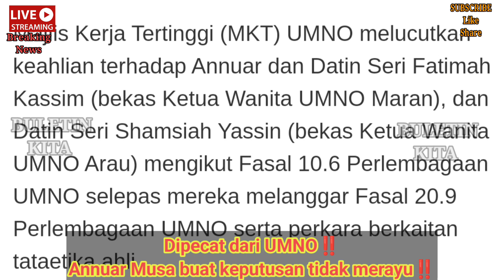Dipecat daripada UMNO‼️Annuar Musa buat keputusan tidak merayu ‼️💪🏻💪🏻💪🏻